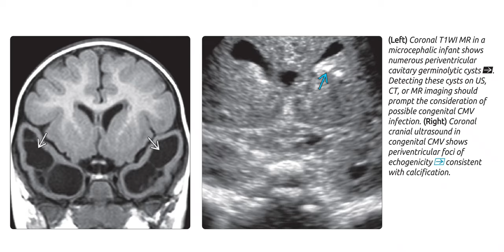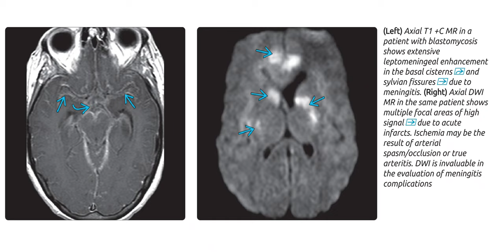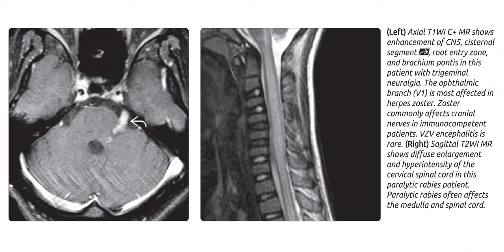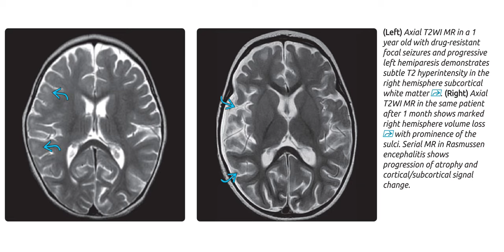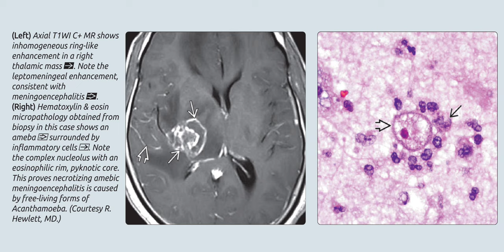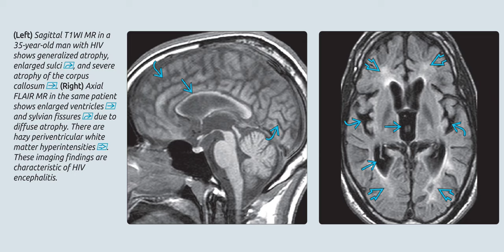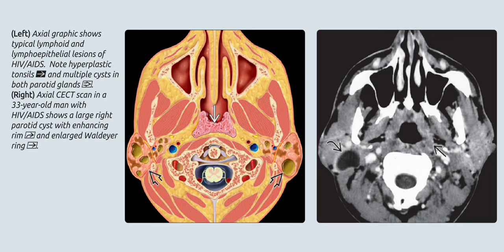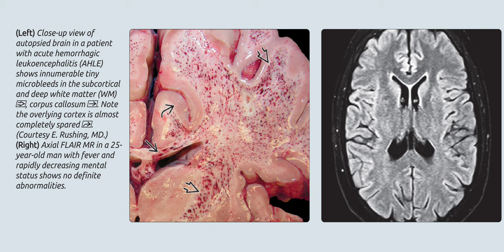brain imaging radiology